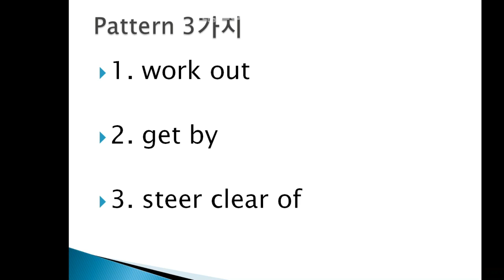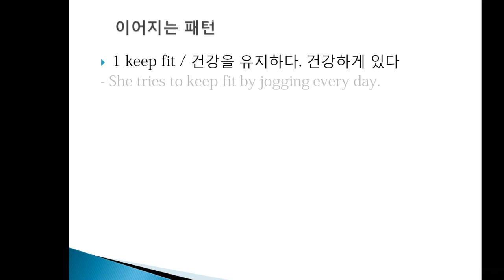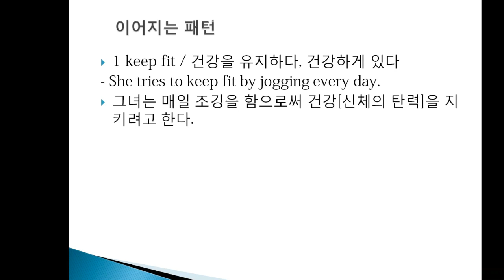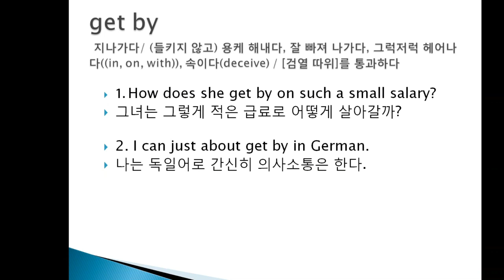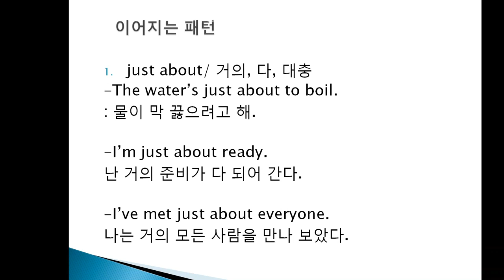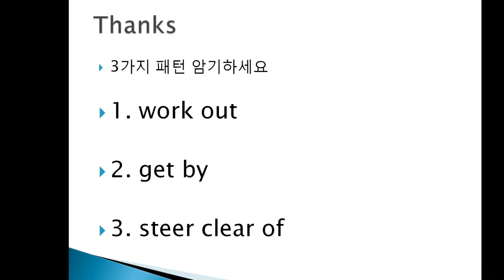English Pattern 강의6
아래 패턴에 대해서 알아봅시다.
1. work out
2. get by
3. steer clear of